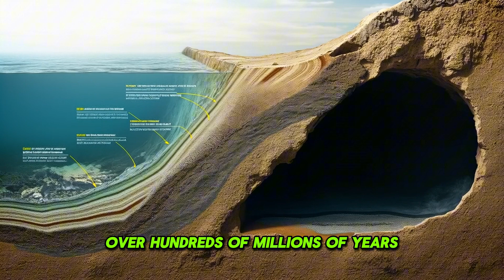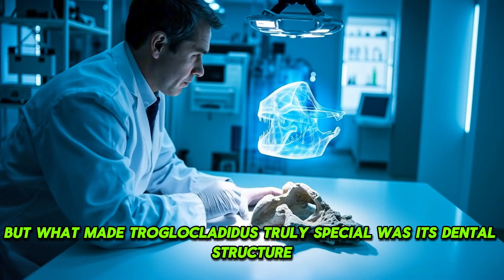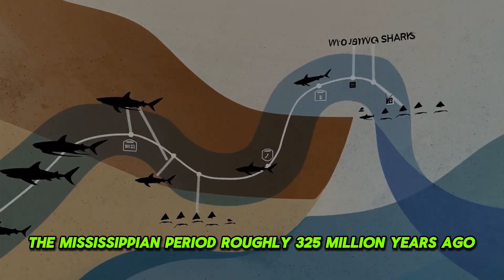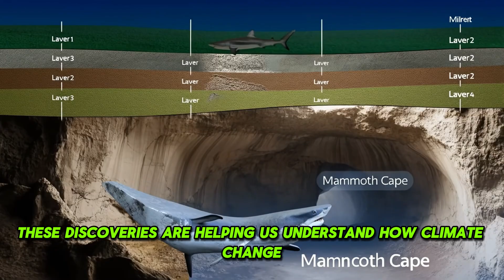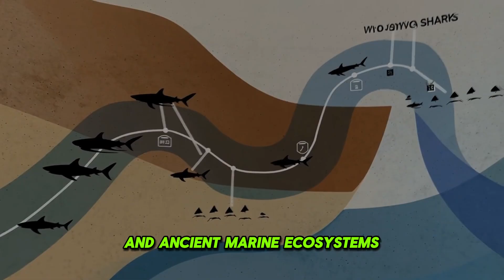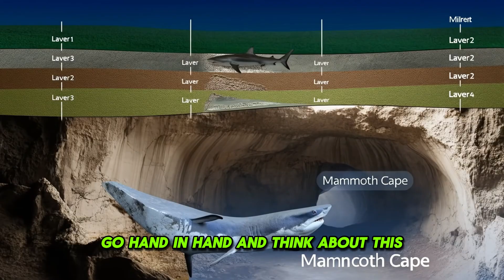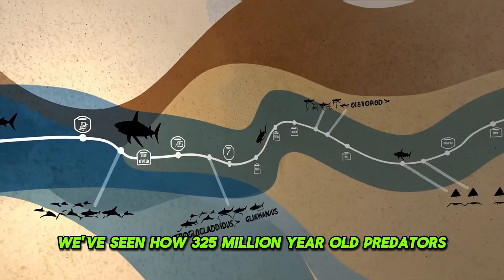Shark Graveyard in the Cave: 325 Million Year Old Predators Found!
SHARK GRAVEYARD DISCOVERED! Deep inside the world's longest cave system, scientists made a find that rewrote history: 325 MILLION YEAR OLD SHARK FOSSILS! 🤯 Imagine massive prehistoric predators, bigger than Great Whites, preserved in total darkness beneath Kentucky! Join us as we journey into Mammoth Cave to uncover the incredible story of Troglocladodus trimblei and Glikmanius careforum – ancient sharks that swam in an ocean covering North America before dinosaurs existed. See the jaw-dropping fossils, learn how they got there, and discover what this reveals about Earth's dramatic past and the evolution of life itself. This is paleontology at its most thrilling! Don't miss this dive into deep time!